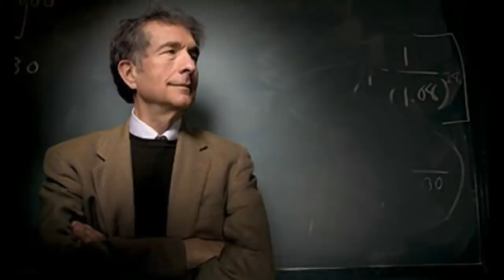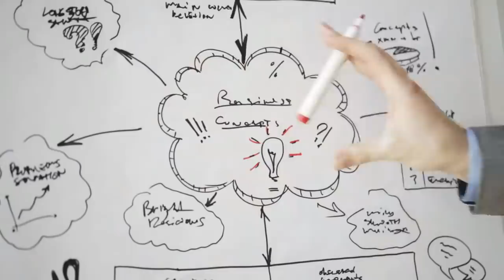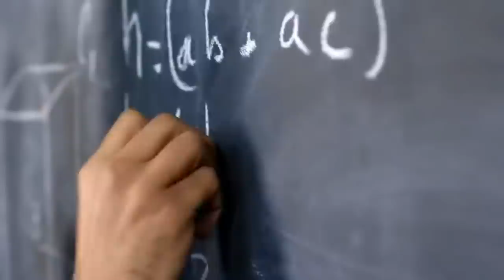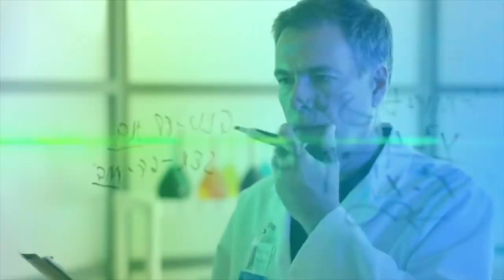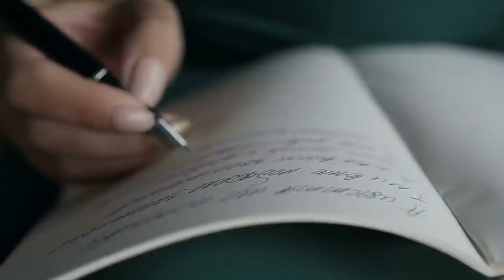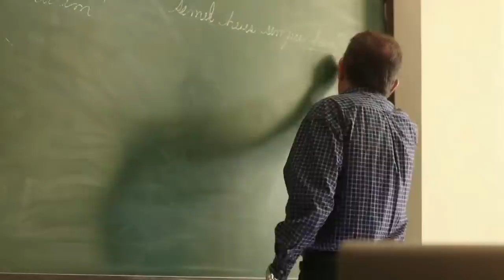9 Types Of Intelligence.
Harvard professor Howard Gardner introduced the world to his theory of multiple intelligence in his 1983 book, Frames of Mind. Simply put, the idea is that one’s intellectual intelligence or IQ doesn’t tell the complete story about someone’s full range of potential.
Therefore, Gardner proposed eight types of intelligence to more accurately measure a broader range of human strengths and abilities. Gardner’s types of intelligence are in line with what most of us have been brought up to believe—that we are all special because we all have different strengths and interests.
Let’s take a look at Gardner’s original seven types of intelligence plus two more that he’s added over the years. By examining the definitions and characteristics of each type of intelligence, you should be able to discern which types of intelligence you’re strongest in.